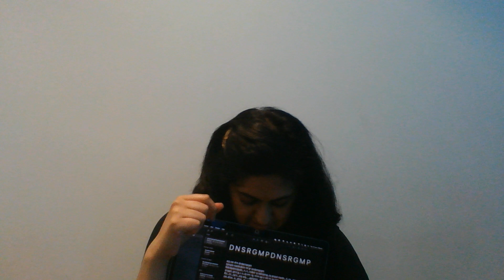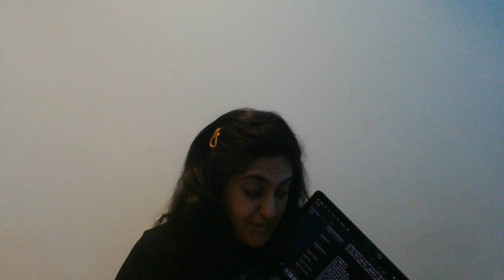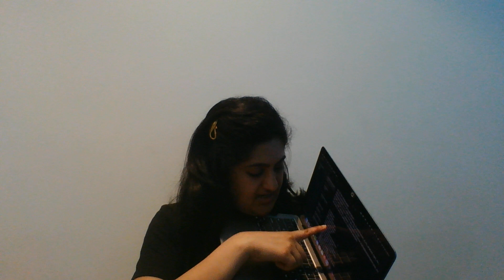Developing Kalpana Swarams???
Kalpana, why are you doing this to me?
She's a tough one but we will fight her one day. I haven't gone into the long phrases yet because it takes some time. It really does. Sometimes its defeating to listen to big singers easily come up with swarams and you're like I can do this and then when you try its disgusting.
These are a few tricks that I'm using to learn at my old age of 47. If someone says I look at least 42 I'll fight them.